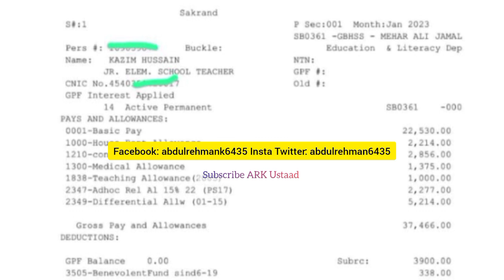good News JEST Salary - sardar shah & Akbar lagahri pst jest salary update - PST JEST update